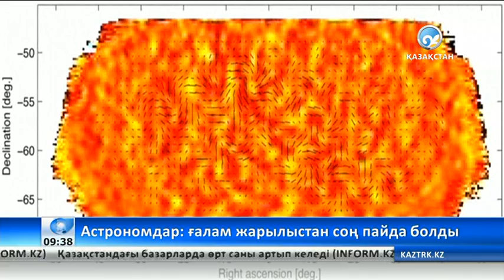Ғалымдар тіршіліктің қалай пайда болғанын анықтағанын мәлімдеді